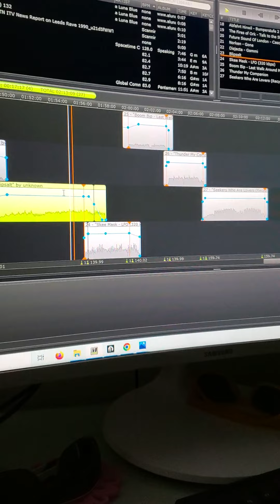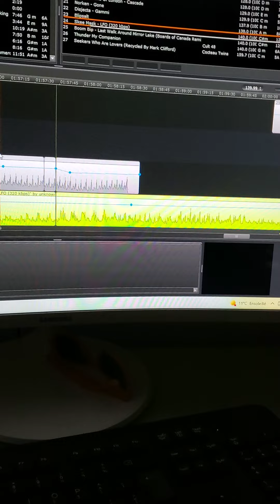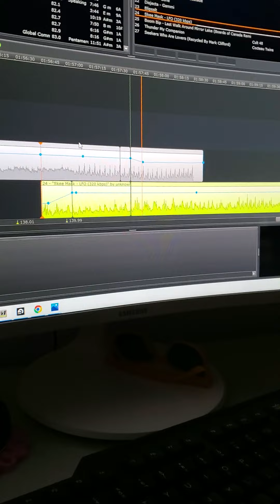IDM & Ambient-techno mix